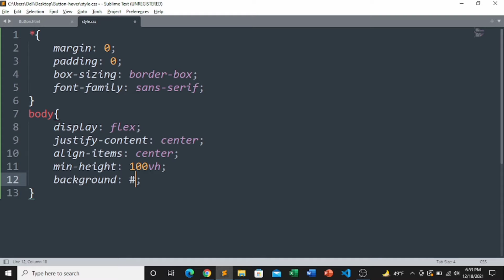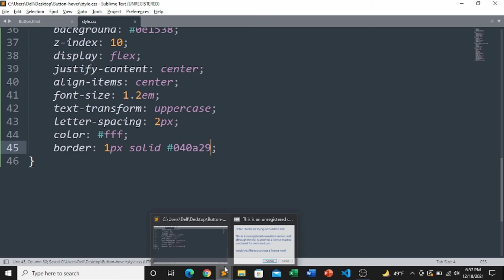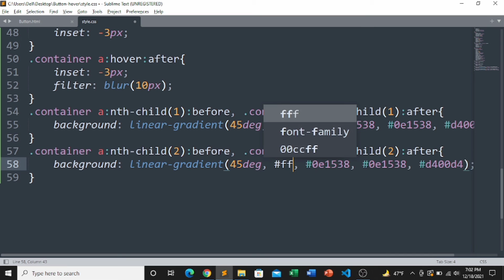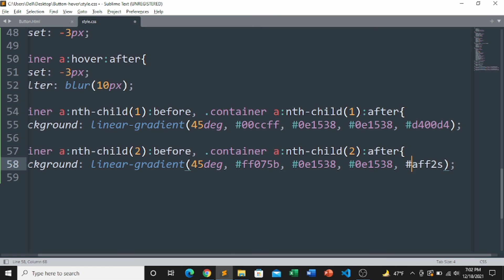Create CSS Button Hover Effect | Gradient Border Effect Using HTML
Learn coding with Dark Web
Learn coding in 5 minutes
How to create logo in text editor
How to create signup web page | How to create login webpage | How to create Hover effect | icon making